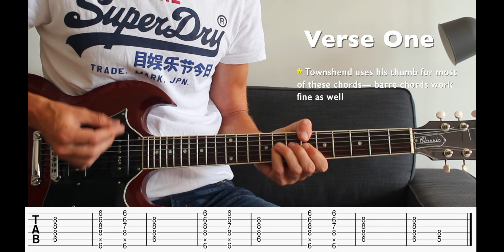How to Play: The Who's "1921" | Tommy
1921 is one of the standout tracks on Tommy and a fine example of Pete Townshend’s songwriting. All his signature moves are here: the suspended chords, the shifting key centres, the chromatic lines and the power chords. As we all wonder whether ’21's going to be a good year’ it seemed like the right time to give this classic track a run through!

Equipment used:
-2005 Gibson Classic with P90s
-Fender Princeton 65RI
-Captor X
-Crowther Hotcake pedal
-Logic X